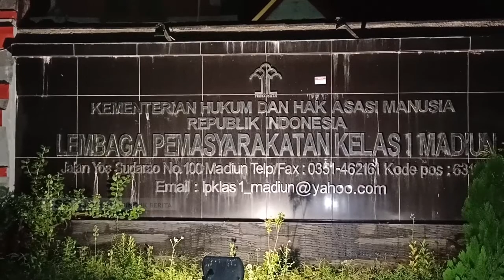KOTA MADIUN - Razia LAPAS Kelas 1, Petugas Temukan Berbagai Benda Tajam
Lembaga pemasyarakatan (lapas) kelas 1 madiun melakukan razia ke sejumlah blok warga binaan. Hasilnya petugas mendapati berbagai benda tajam yang dinilai membahayakan.